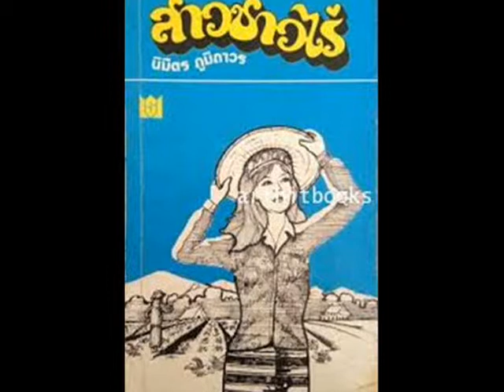ลูกทุ่งพันธุ์ดี เพลง สาวลำผักชี ศิลปิน ดุสิต ดุริยศักดิ์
busdy music สร้างสรร บ.กล้องฟ้ามีเดีย ดูแล ศิลปิน 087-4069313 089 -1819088